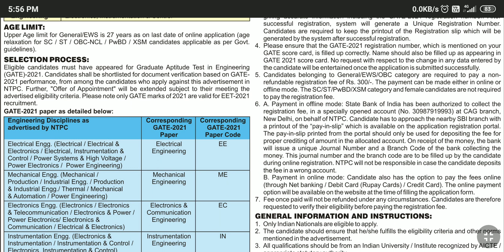National thermal power corporation limited recruitment 2021|engineering executive trainees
National thermal power corporation limited recruitment 2021.